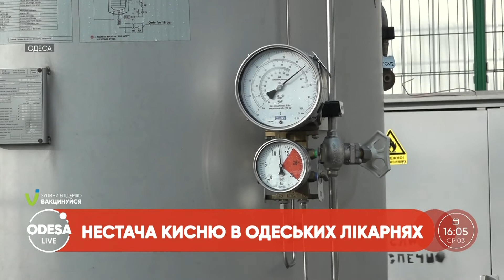Компенсація за дітей із сусідніх громад / Одеса потребує БІЛЬШЕ КИСНЮ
Міська рада вимагатиме грошову компенсацію за дітей із сусідніх територіальних громад, які навчаються в Одесі.
Нестача кисню: допомога одеським лікарням від небайдужих депутатів.
Деталі у випуску.